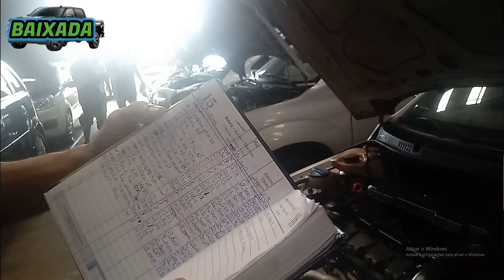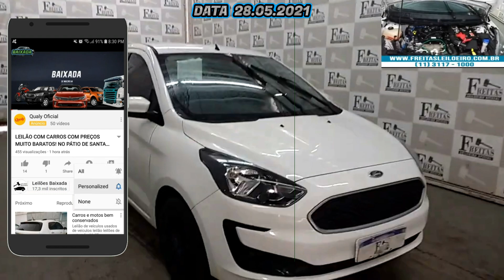VOCÊ VAI SE SURPREENDER COM O QUÃO BARATO SAÍRAM ESSES CARROS DE LEILÃO